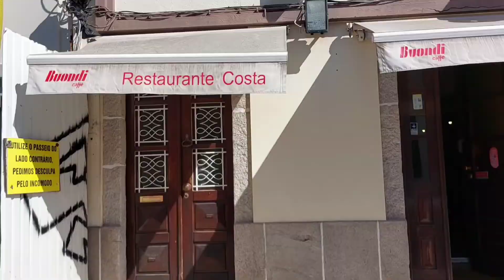UM PASSEIO E COZIDO A PORTUGUESA DO RESTAURANTE COSTA EM MATOSINHOS. Vejam que delicia!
COZIDO A PORTUGUESA é um prato tipicamente português e hoje fomos buscar no restaurante  Costa  em Matosinhos.
Vem comigo para vcs verem um restaurante de herdeiros, com senhoras idosas a trabalhar na cozinha preparando com muito conhecimento pratos deliciosos para servirem aos clientes que vão comer no restaurante,  mas tb para quem encomenda como foi o nosso caso.
Recomendo a todos  as delicias preparadas por aquelas lindas senhoras.
INGREDIENTES USADOS
Carne bovina, carne de porco, orelha, pés,  toucinho e costelinhas de porco.
Enchidos de varias qualidades
Bacon, salpicão, presunto portugues e
carve de frango.
Legumes como, batata, cenoura,  couve branca, ou couve tronchuda, e arroz branco.
Com as carnes que sobram eu aproveito para fazer croquestes e cá está o link
da minha receita

Se inscrevaAcionem o sininho na opção TODAS.
Muito obrigada a todos por assistirem mais este video feito carinhosamente para vcs conhecerem um pouco mais de Portugal.
Gratidão a Deus por tudo!